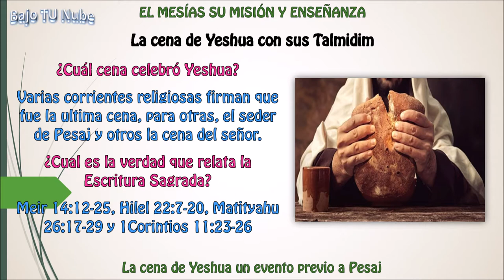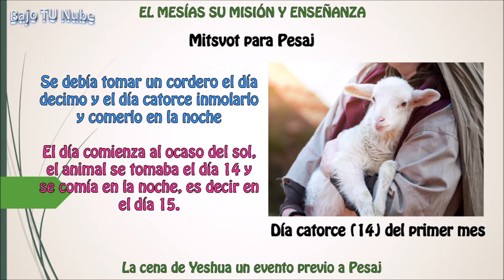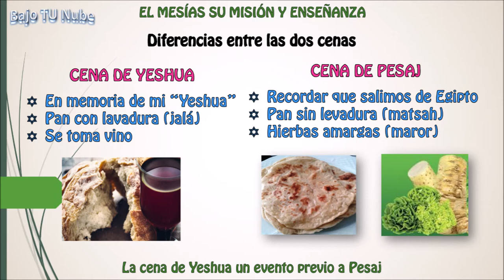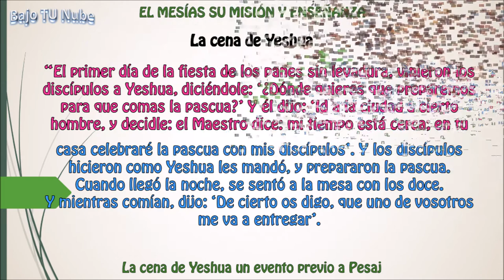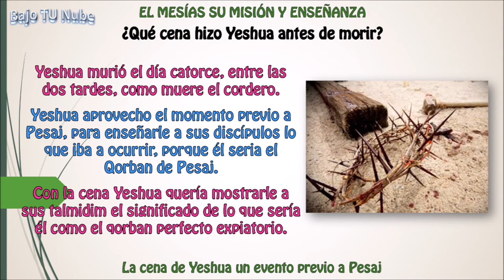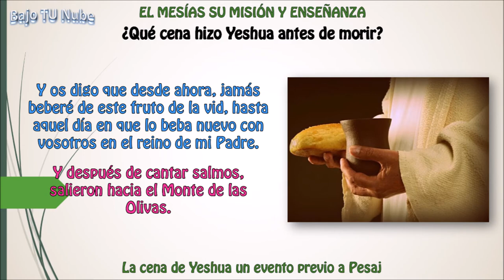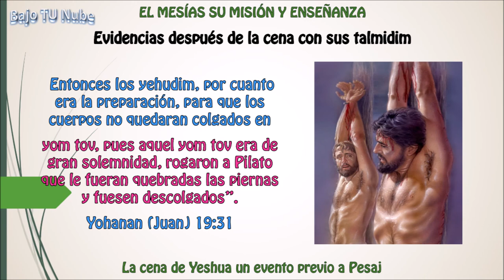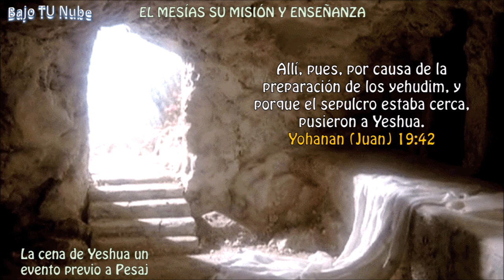LA CENA DE YESHUA UN EVENTO PREVIO A PESAJ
Podemos afirmar que la cena que Yeshua compartió con sus talmidim no era la correspondiente a la fiesta de Pesaj sino una cena previa conmemorativa de la fiesta, el día anterior. Explicó con el pan y el vino lo que se llevaría a cabo con su cuerpo y su sangre para la redención de los pecados del mundo. Esta cena se celebró la noche anterior a la muerte de Yeshua, así que es recomendable hacer una cena, como lo dice Rav Shaul, de bendita memoria, anunciando su muerte hasta que él venga.

¿Qué cena hizo Yeshua antes de morir? / 1Corintios 11:23-26
Que dice la Torah acerca de Pesaj / Shemot (Éxodo) 12:3-10
Mitsvot para Pesaj Shemot 12 y 13
Diferencias entre las dos cenas / Cena de Yeshua y Cena de Pesaj
La Torah no cambia
La Perfección de Yeshua
¿Qué cena hizo Yeshua antes de morir? Matityahu (Mateo) 26:17-29
Evidencias después de la cena con sus talmidim